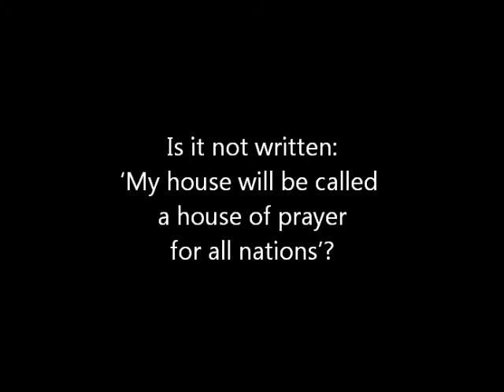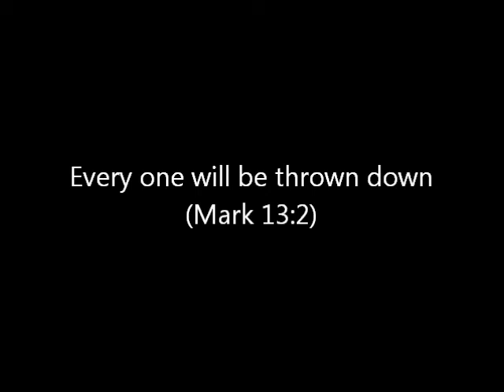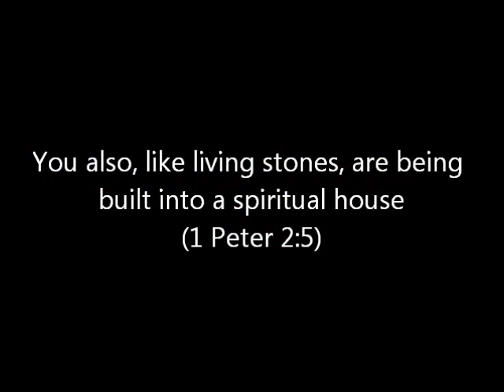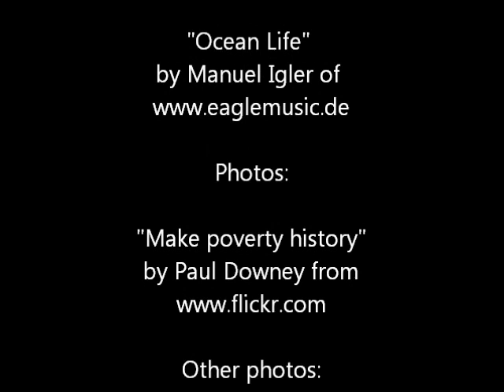Living Stones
A reflection on Mark 11 v 12-24 set in the ruins of Glastonbury Abbey.

The Jewish Temple and its eventual demise is a major theme in Mark chapters 11-13.  However, these chapters also point to the birth of something new - a complete change in the order of things.  For Mark, this why Jesus came...